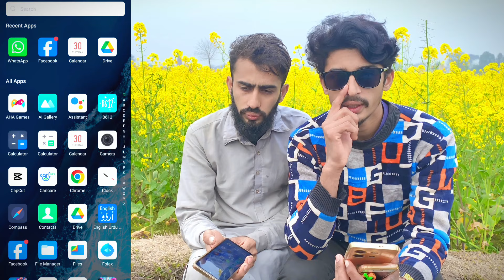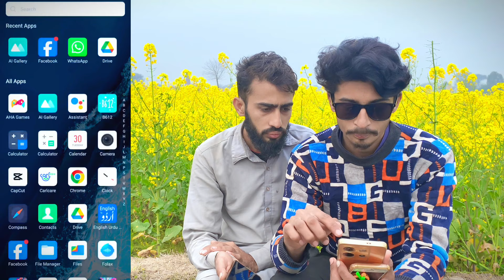TikTok Background Music Jo Main Apni Videos Main Lagata Hon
Tik Tok Background Music Link

FACEBOOK PAGE LINK / IK HD

Humary Video Achi Lagay To Humary Channel Ko Subscrie Karna